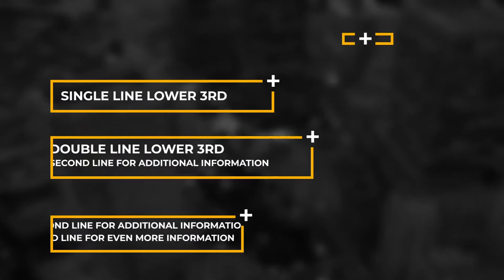premiere pro title effects : Ultra Modern Titles